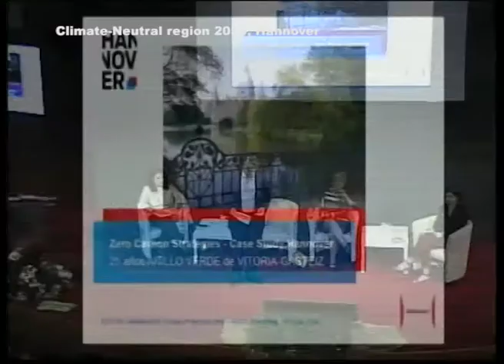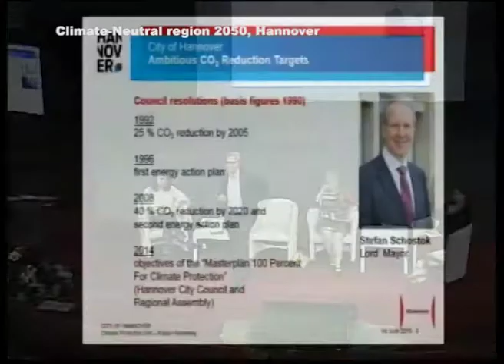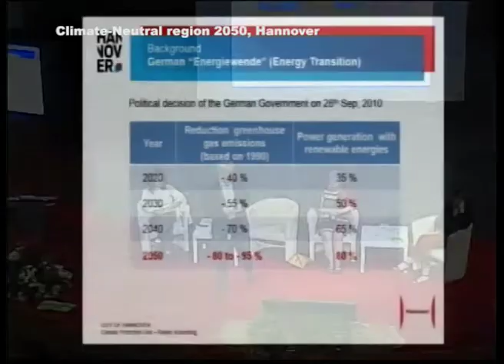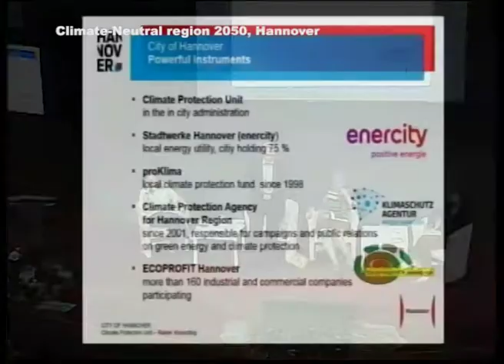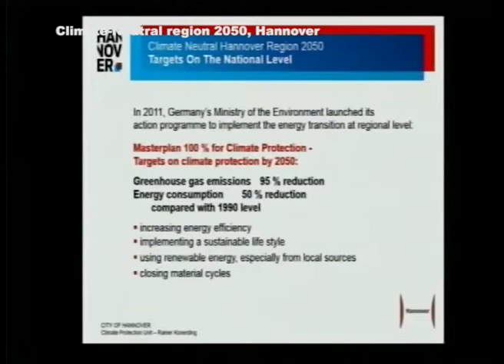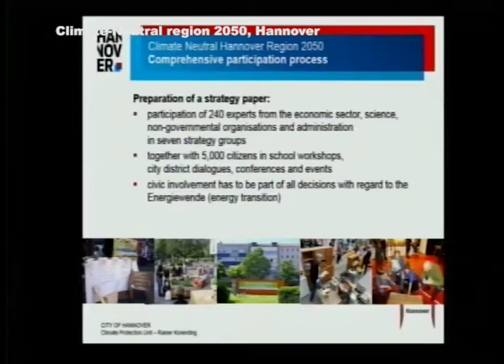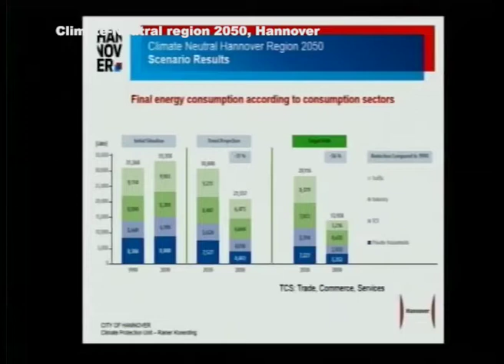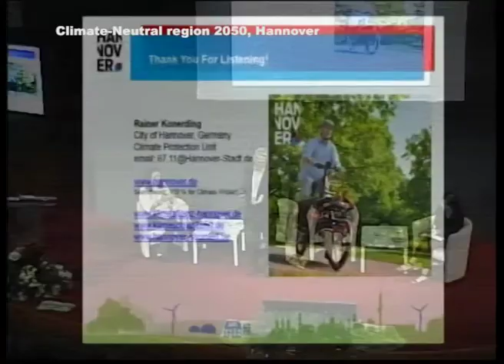Foro de Paisaje de Vitoria-Gasteiz 2018 - Rainer Konerding